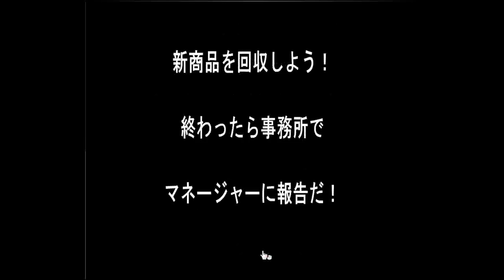Sonohigurashi's Valentine Part Time Job Escape Walkthrough